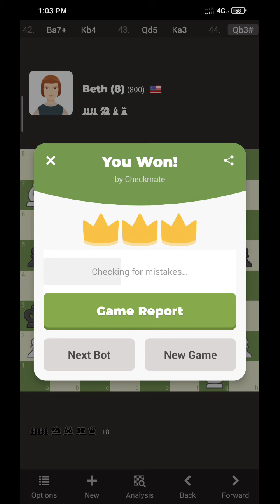Playing against Beth Harmon 8 years old 800